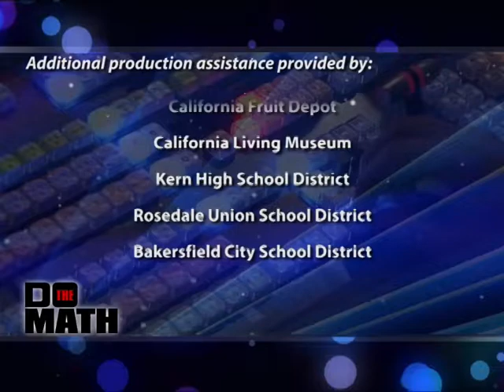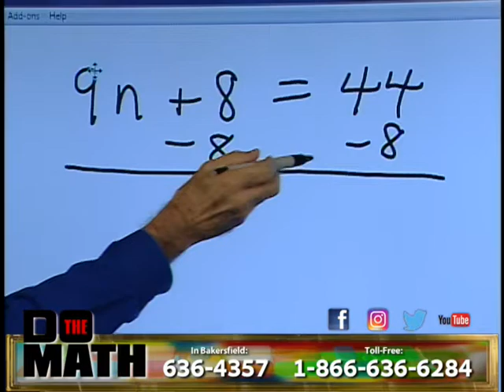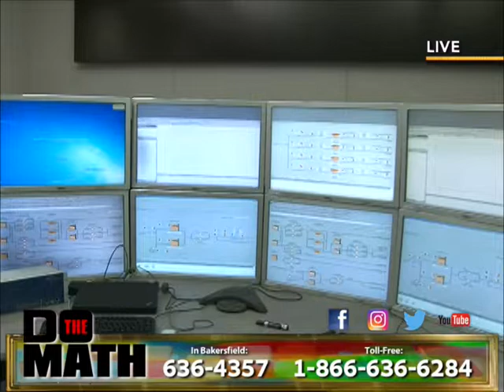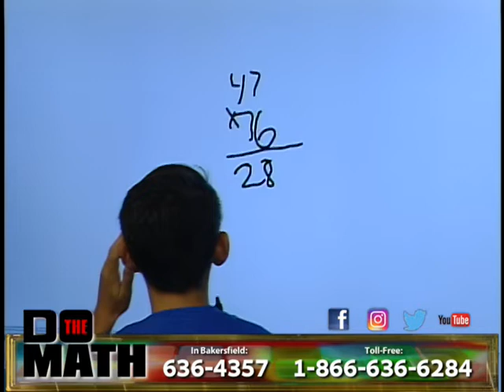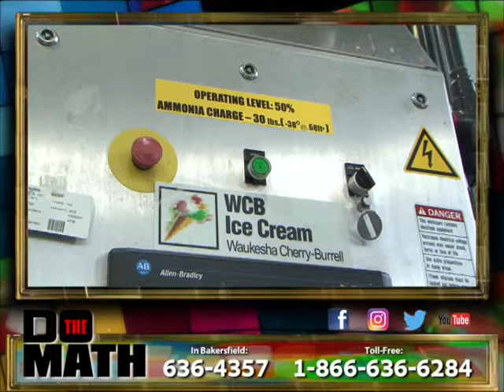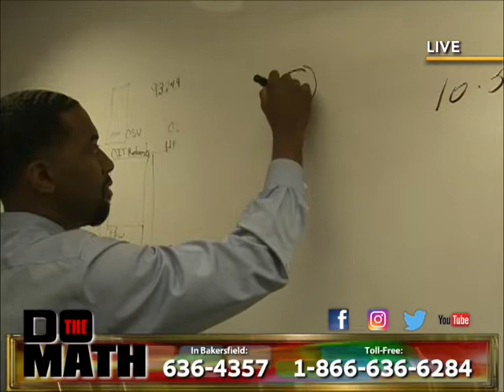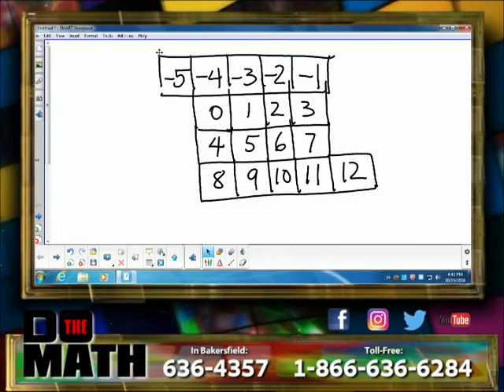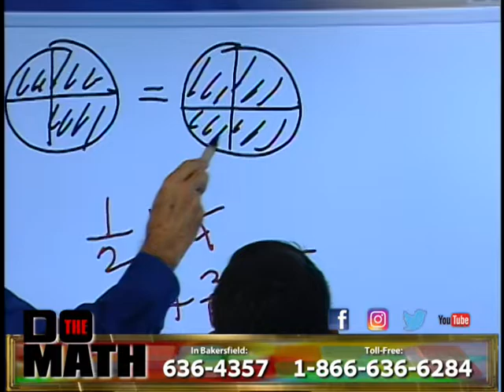Do the Math - October 19, 2016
Devin reports LIVE from Chevron where we learn how Business Unit Electrical Engineer Quinn Woodard every day used "Math in the Real World".  Also, Stockdale Elementary 4th grader Thomas does the math in-studio and tries to beat Chuck at a fun math game!